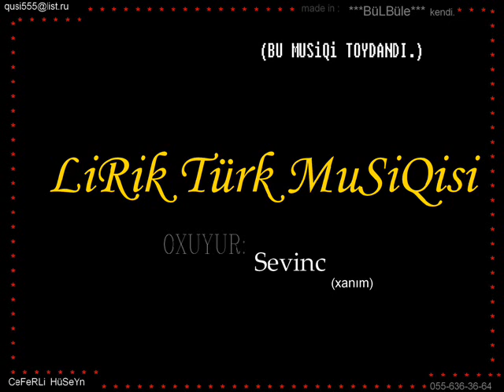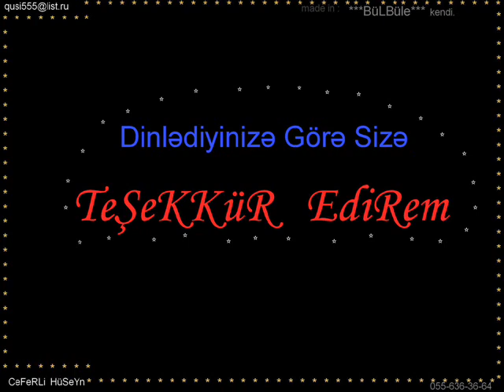Sevinc LİRİKA turk